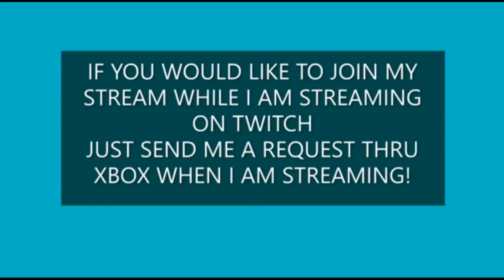FORTNITE WIN 393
Hope this helped you!
This is A PIECE OF OUTSIDE VIDEO PRODUCTION 2021!